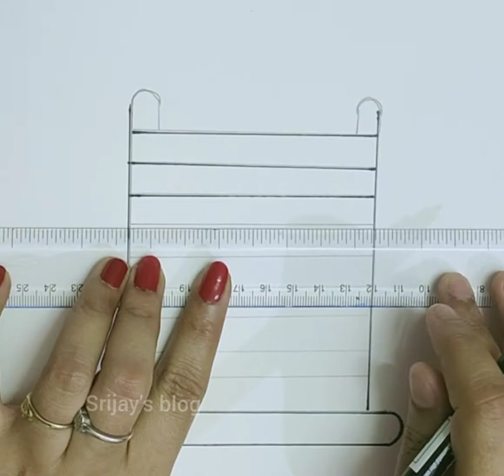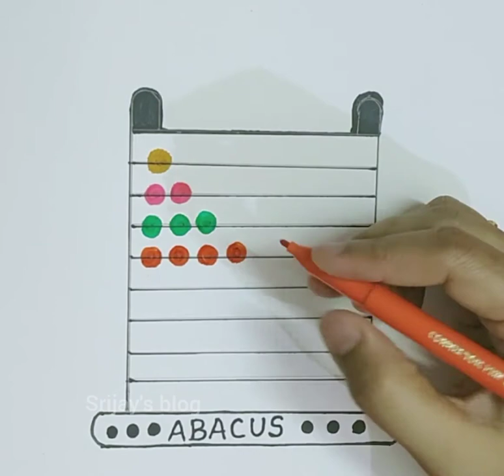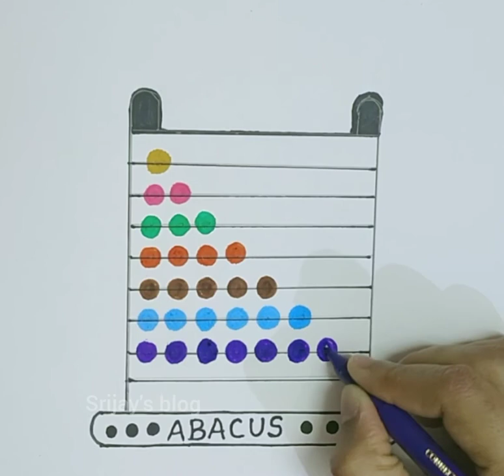Abacus🧮 drawing for kids/Easy drawing for kids/Maths tricks.